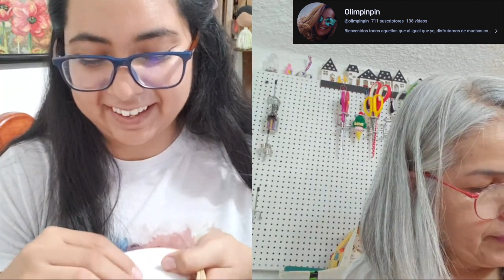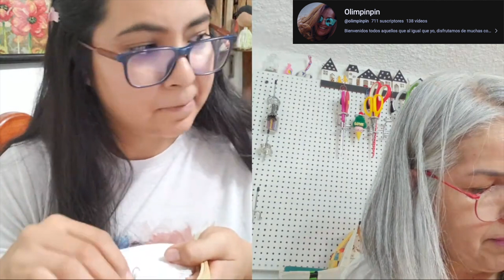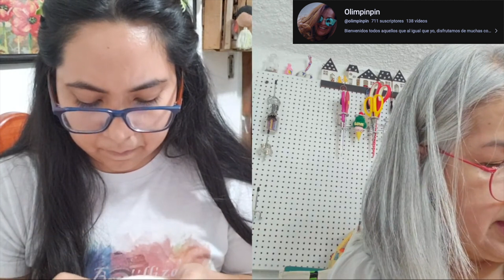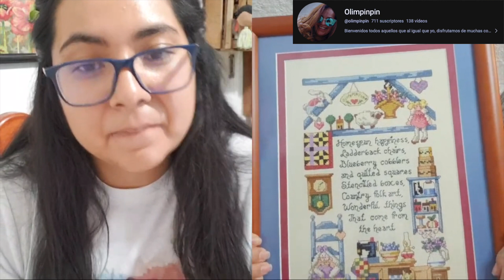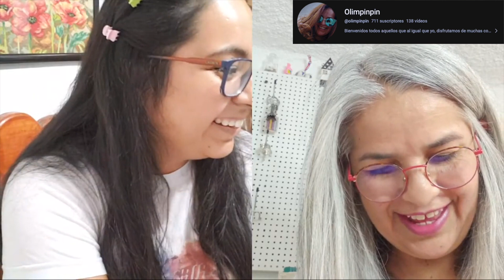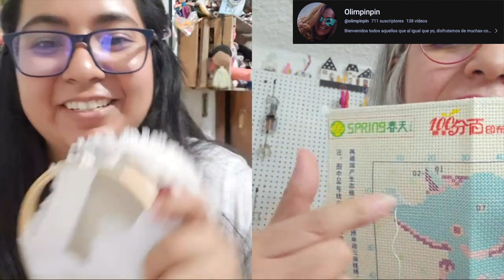MES DEL FLOSSTUBER- HEYBRUJILLIZA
Platicamos esta vez con Olimpia, como ha llevado las colaboracion, el mundillo del punto de cruz y esto de Youtube... gracias por estar en el canal...

las quiere.
HeyBrujillizas'